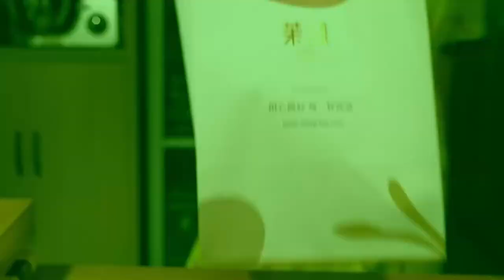Yogurt cake without a drop of oil super soft and delicious After refrigeration you can eat the taste